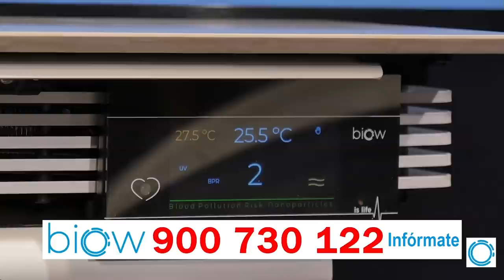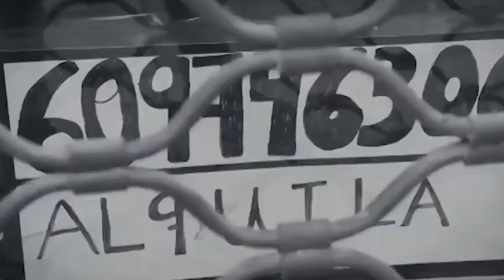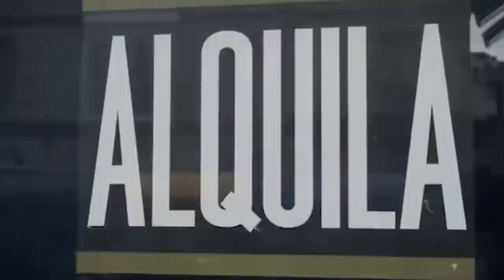💥LA POLICÍA ESTALLA💥: SÁNCHEZ la deja a los pies de los caballos y allana el terreno a los violentos